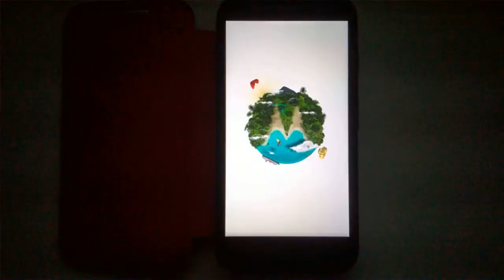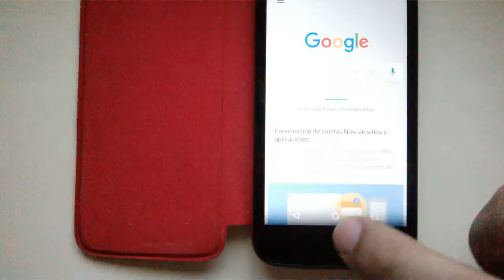Moto G CDMA Verizon Prepaid Running Lolipop 5.1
Testing lolipop with recent new update to 5.1 Finally on moto g cdma verizon